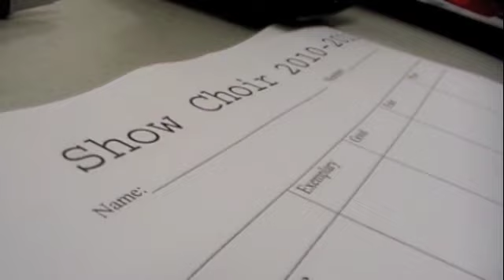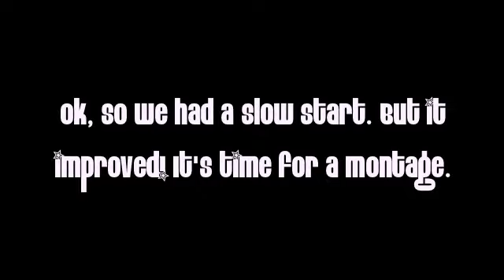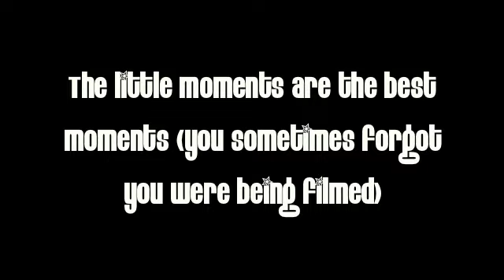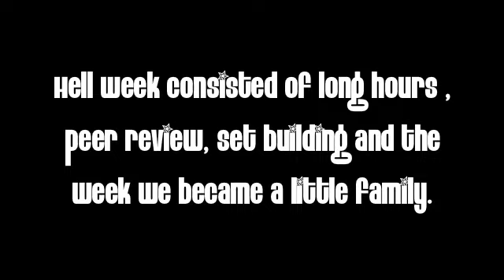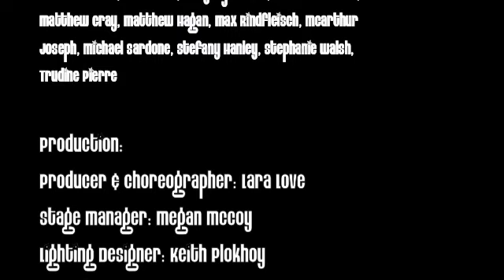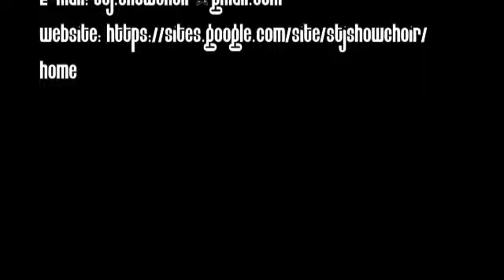Vocal Motion Fall 2010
Watch Vocal Motion's journey through the Fall 2010 semester
Make sure to check out the FULL SHOW !!